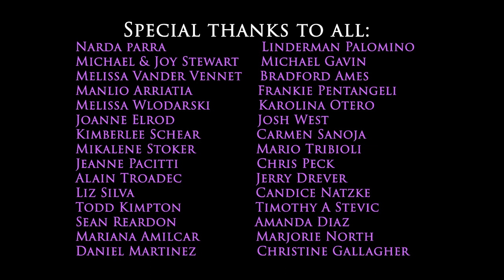Pink Slip - A Short Film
Henry, a prolific hitman, finished his final job and returns home to share the good news with his doting wife. Feeling that his days of killing and crime are over he is excited to start his new life right away, but he is confronted by something not even he could have foreseen. Will Henry's past catch up to him or will he be able to free the shackles the blood on his hands creates?

Director Abigail Severson

Writer Noah Wronko

Producer Michael Wotherspoon

Director Of Photography Freddy M Valoy

Music Director Rene Morales
Music/Composers
Christian Brown
Thomas Johnson
Jason Koch
Isaiah Santana
Rafael Ortega
Mandrell Winans
Composer (music written and performed by) Christopher Taylor
Editor Oscar A. Palomino
Freddy M Valoy Colourist
Production Designer Noah Wronko
Art Director Zachary Wadsworth
Makeup Department Jennifer Lynn
Production Manager Oscar A. Palomino
Assistant Director Jeremy Stewart
Poster Designer Patric Kimpton
Sound Mixer Darius Cameron
Boom Operator Cristian Porter
Camera and Electrical Department Maurice Evans
Dit Digital Imaging Technician Marissa Gockley
Gimbal Operator Jason Haase
Key Grip Patric Kimpton
Gaffer Hendel Roberson
Second Assistant Camera Bianca Tribioli
Script Supervisor Aubrey Vander Vennet